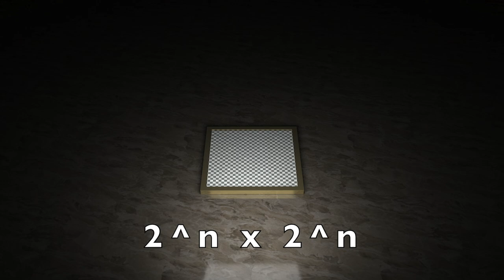The Infinite Checkerboard Tiling Problem